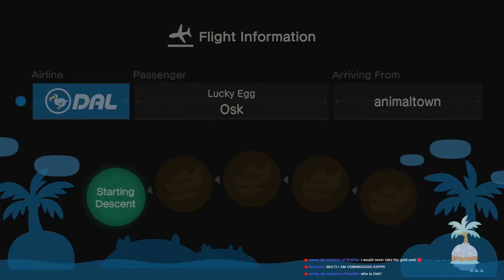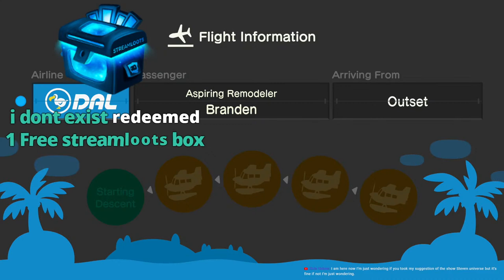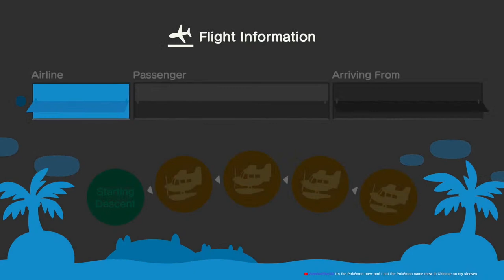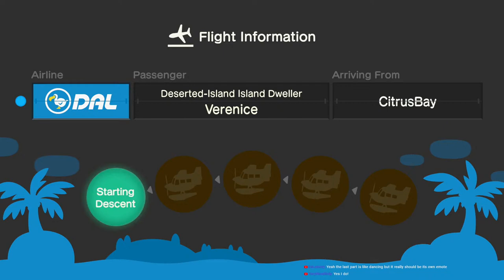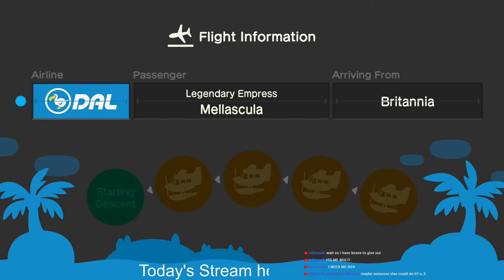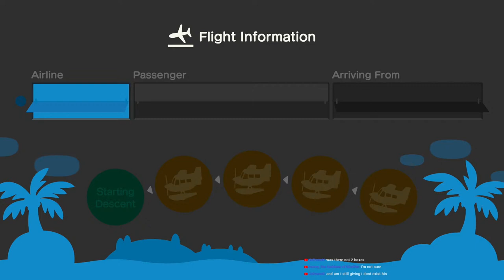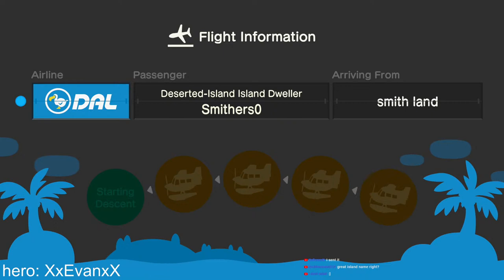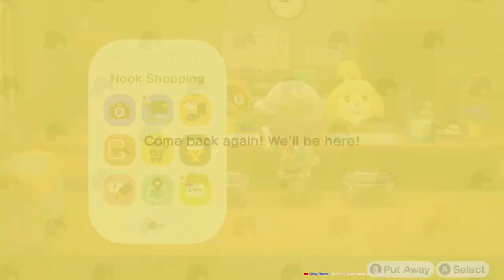Animal Crossing New Horizons - Showing my Japanese styled house! {Livestream}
We chilled out in animal crossing and i showed off my Japanese styled house :D It was unfortunate that when i invited people onto my island everyone got disconnected but we can try again next time! I had great fun in animal crossing it's such a comfy and relaxing game :-)

A big thank you to all my Patreons!

- Hekate Trivia

- His Pride

- Jokir

- Made_in_taiwan

- T1k1m4n

- Suede

- Jr Herrera (Val)

- gangstamoogle